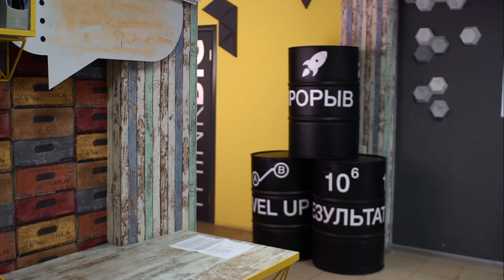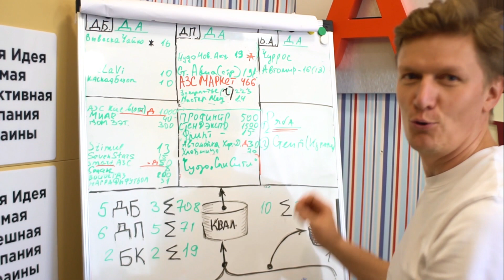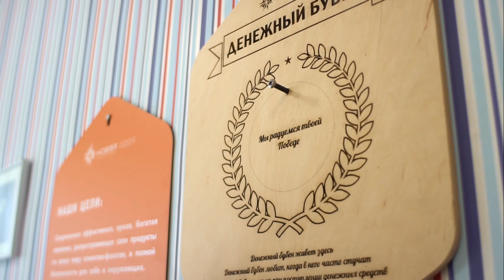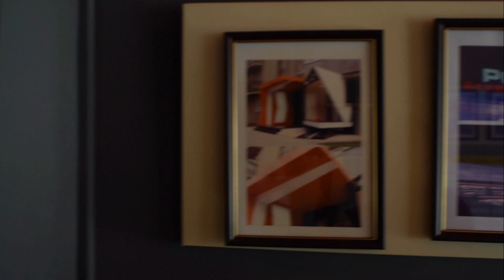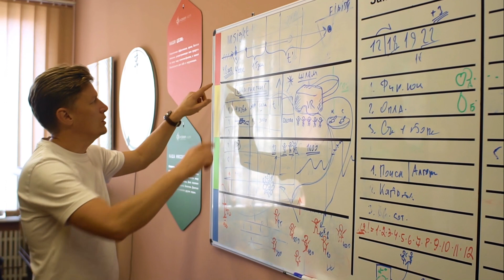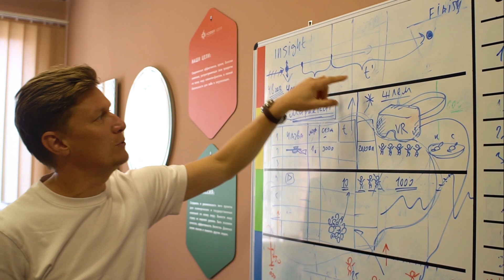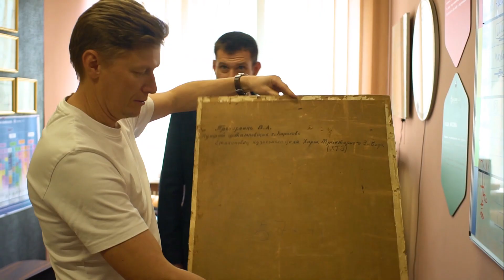Один день жизни компании Новая Идея. Наши секреты. Планы. Мечты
Периодически мы рассказываем о себе. О наших проектах и изделиях. На этот раз мы решили рассказать о том как устроена компания и что является нашим движущим стержнем.
Постарались честно показать свой быт и то, какие мы есть на самом деле.

Высокое качество, креатив и технологичность - основная концепция, заложенная в нашей деятельности.
Компания Новая идея работает в области разработки и изготовления различного рода визуальной наружной рекламы и дизайнерских изделий (наружная реклама, облицовка фасадов, изготовление вывесок, лайтбоксов).